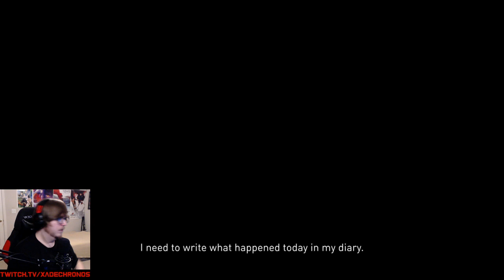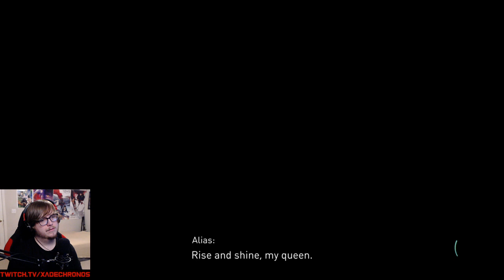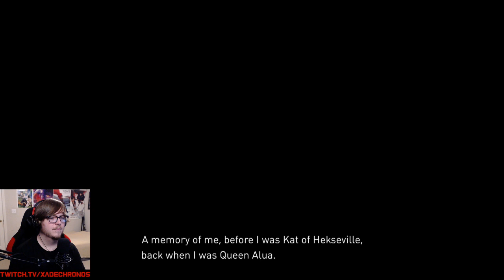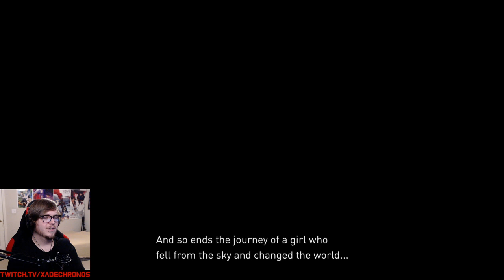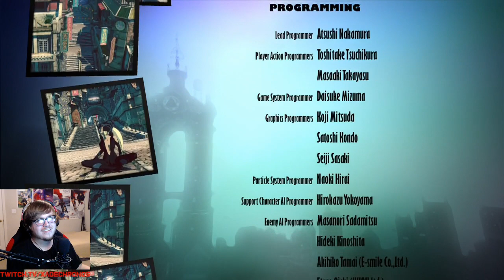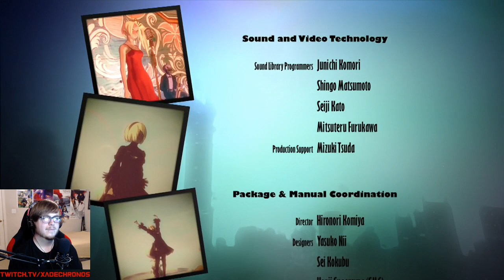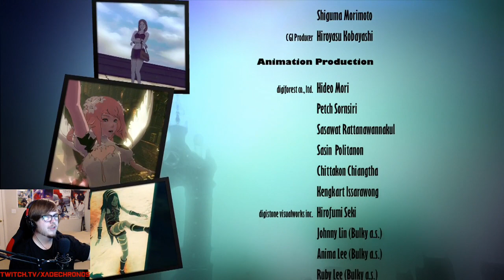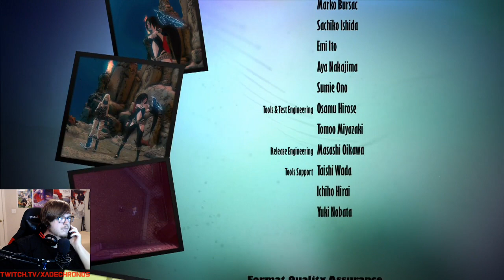Gravity Rush 2 | FIN | The End of The World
Gravity Rush 2 FINAL CHAPTER playthough

Wanna know what I'm up too?